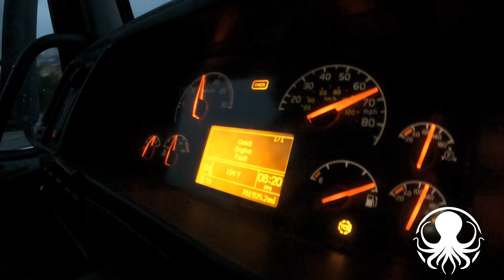CDL Comercial De Dnd Viene La Gran Idea De Tener La Licencia Mayor | MAELITO OFFICIAL